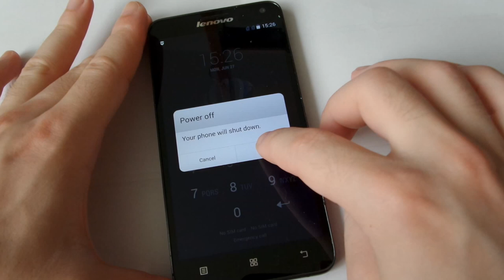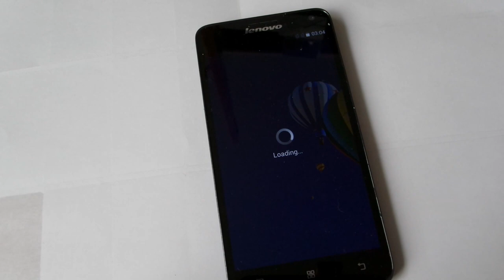Hard reset Lenovo S580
How to hard reset Lenovo S580.
Reset Lenovo S580.
Factory reset Lenovo S580.
Screen password remove Lenovo S580.
Screen pattern remove Lenovo S580.